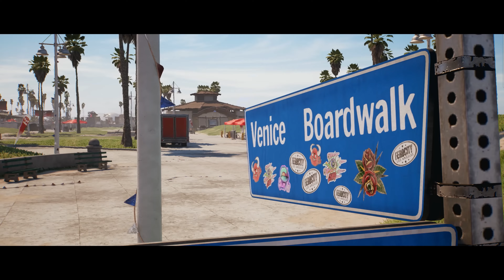Dead Island 2 Reveal Gameplay Trailer (2023) Gamescom ONL [4K]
The much-loved zombie saga is back!

Dead Island 2 is a unique formula of horror, dark humor and over the top zombie-slaying, spanning an epic pulp adventure.

This thrilling first-person, action RPG takes players across a brand-new playground – a hellish vision of LA (or HELL-A, as we like to call it). Dead Island 2 is stylish, vibrant and flooded with zombie infection. Explore iconic, gore-drenched Los Angeles. Meet larger-than-life characters. Slay countless foes in exquisitely bloody detail. And evolve to become the ultimate Zombie Slayer!